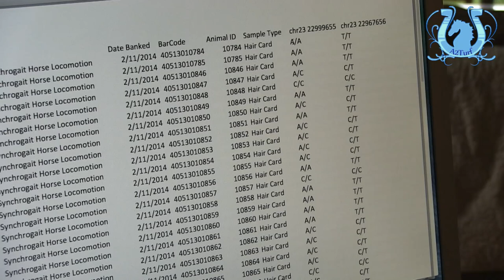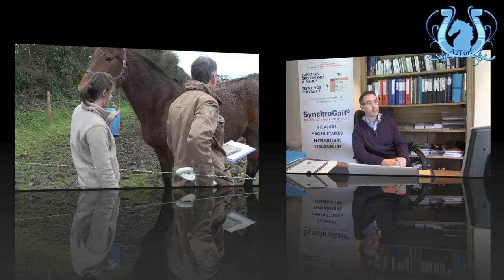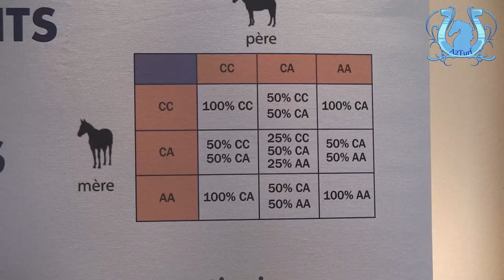GRAND FORMAT - L'ADN trotteur chez un cheval, on en parle ? Part 1/3 - A2TURF.COM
En cette année 2014, le test ADN de l'aptitude au trot fait grand bruit.
De grands professionnels, comme de petits éleveurs, et même des propriétaires se sont penchés sur le sujet et ont franchi le pas. Pourquoi ? Comment ?
Nous avons tenté de répondre à ces questions en nous rendant chez Claude GUEGAN, l'homme par qui est venu cette "révolution" en France.
Et quoi de mieux qu'un cas concret en présence de l'éleveur de RAPIDE LEBEL, Alain LEREVEREND, pour illustrer tout cela ? Ses craintes, ses espoirs, ses questions, tout a été réalisé sans filet.
A vous de juger maintenant.